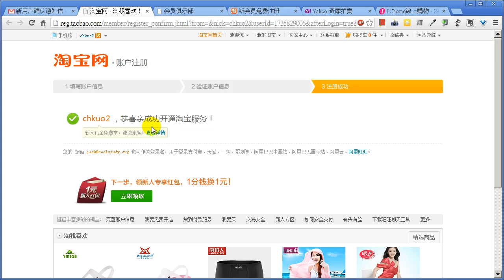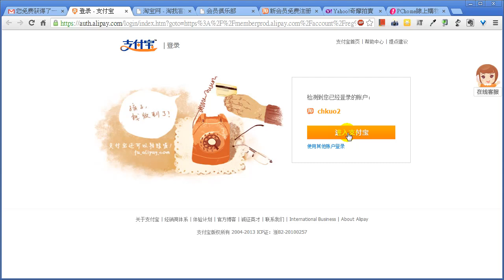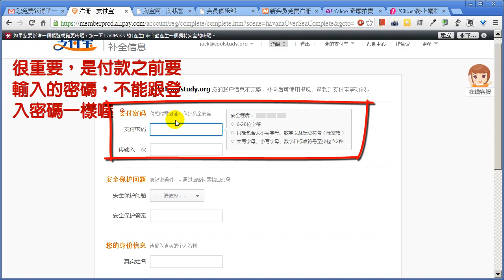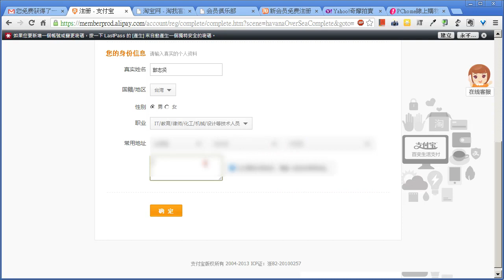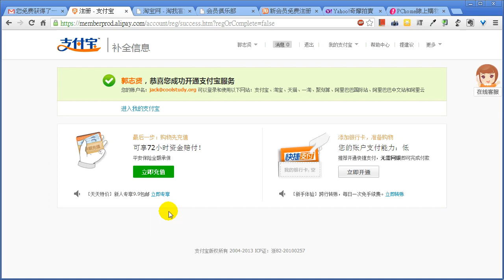[HD]網路創業課程-淘寶網怎麼買及付款教學2-支付寶申請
更多免費網路創業課程
想要網路創業嗎？
不知道如何找商品嗎？
(本案例示範商品為傑克老師個人心得，僅供參考，請小心購物，並需考慮保固問題喔！)
想知道便宜的商品哪裡找嗎？
這是一個一連串的網路創業教學課程
將告訴你淘寶網怎麼買及如何付款教學？
內容包括：
網路創業課程-淘寶網怎麼買及付款教學3-阿里旺旺申請及如何找商品？
網路創業課程-淘寶網怎麼買及付款教學4-如何加值支付寶及安全付款？
網路創業課程-淘寶網怎麼買及付款教學5-如何使用最便宜的貨運寄回台灣？
網路創業課程-淘寶網怎麼買及付款教學6-淘寶團購區不用運貨，真的假的！？
網路創業課程-淘寶網怎麼買及付款教學7-不只是便宜也有精品商城(Tmall)
網路創業課程-淘寶網怎麼買及付款教學8-連大陸人也不一定知道的，用淘寶賺佣金？